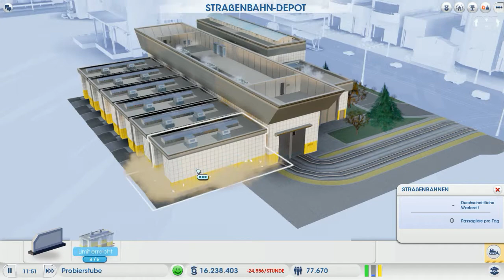Sim City 5 - #48 - Mehr öffentlicher Verkehr - Let's Play SimCity - SpozzLP